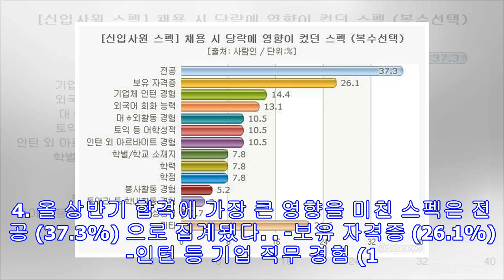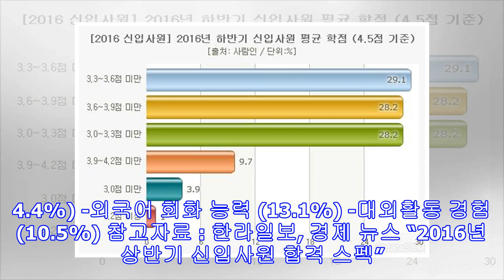2016년 상반기 신입사원 합격 스펙은?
2016년 상반기 신입사원 합격 스펙은?
2016년 상반기 공채에 합격한 신입사원들의 평균 학점은 3.5 점으로 집계됐다. -3.0~3.3점 미만 (30.1%) -3.3~3.6점 미만 (27.5%) -3.6~3.9점 미만 (19.6%) -3.9~4.2점 미만 (13.7%) -3.0점 미만 (7.2%) 과반수 이상의 기업들이 ‘일정 학점 이상이면 동일하게 평가한다’ 고 답했다. 2. 토익 평균 점수는 747점, 토익스피킹 레벨 5.6점으로 외국어 능력은 전년대비 더욱 상승된 것으로 집계 됐으며, 특히 토익 점수의 상승이 두드러졌다. -750~800점 미만 (22.3%) -700~750점 미만 (17%) -800~850점 미만 (11.7%) 69.9%의 기업들이 어학성적을 반영하지 않는 것으로 확인됐다. 어학성적을 평가기준에 반영하는 52.2% 의 기...